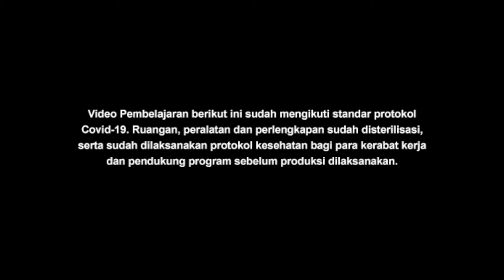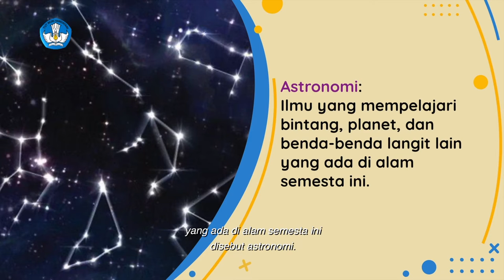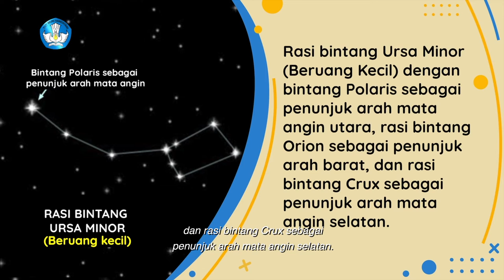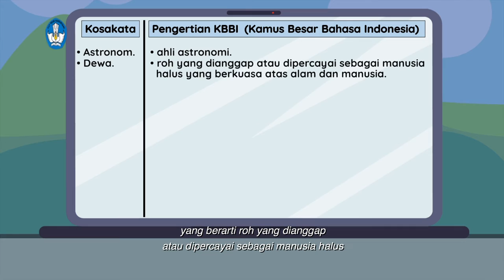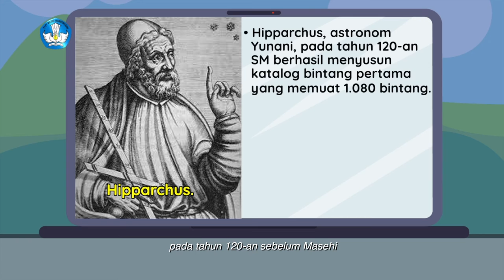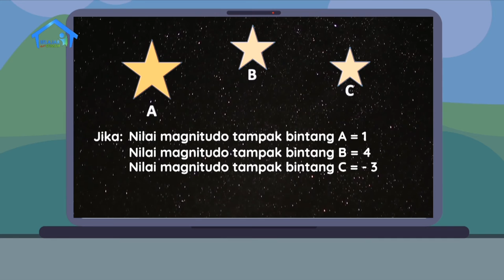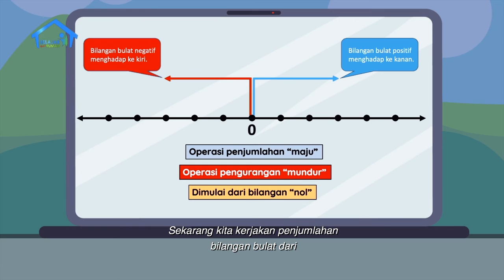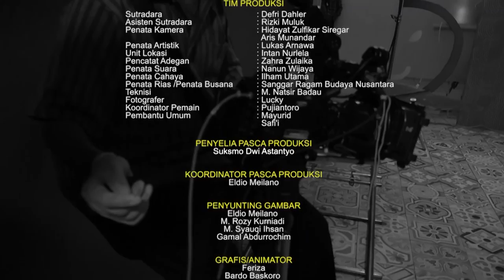BDR | SD Kelas VI | Episode 93 - Fungsi Rasi Bintang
Riska kedatangan temannya, Dina, yang akan mengerjakan tugas mengenali rasi bintang berikut perbedaan dan persamaan bersamanya. Pada langit yang cerah, mereka menemukan titik cahaya terang yang terlihat berkerlap-kerlip. Mereka berhasil menyaksikan rasi bintang Scorpio, Orion, Crux, dan Ursa Minor. Berdasarkan pengamatan tersebut, mereka pun mengerjakan PR dan belajar kosakata baru seputar rasi bintang. Ibu Riska juga menjelaskan tentang bilangan negatif dengan contoh bintang berdasarkan nilai magnitudo. Wah, ternyata bisa belajar banyak dari rasi bintang, ya!

Kunjungi portal Rumah Belajar di
Web: belajar.kemdikbud.go.id